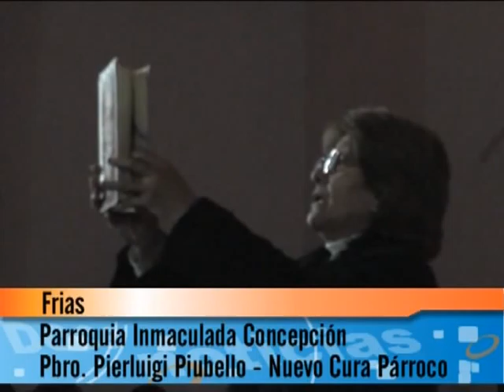04 Pbro Pierluigi Piubello Nuevo Cura Parroco de Frias